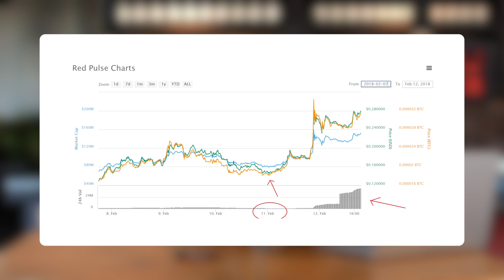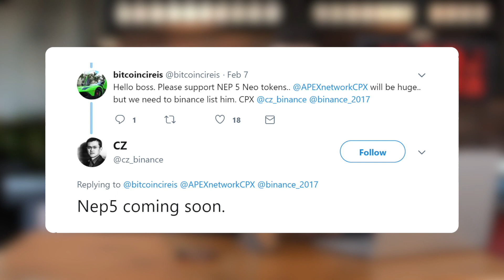Binance Adds Red Pulse! Which NEO Coins Are Next? | DBC, Qlink, TNC, Apex, ZPT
Tyler of brings you another episode of Crypto and A Cold One. Red Pulse $RPX has been added to the Binance exchange $BNB, opening the door for NEP5 based $NEO tokens to be added. Which tokens are next?? Watch as Tyler speculates. Is it Deep Brain Chain $DBC Qlink $QLC Trinity $TNC Apex $CPX Zeepin $ZPT?

NEO Smart Economy tokens to be added to Binance exchange. NEP5  vs. ERC20. NEO based ICOs on exchanges. Binance vs. Kucoin. What is the best crypto exchange?

BTC-1MRZnYYpMwrmhG6oEd9HYbSzJoVSvPdih9
ETH-0x6b0e08fac3c9d71f44fc0bb8e3ec31ddc2dc04cf